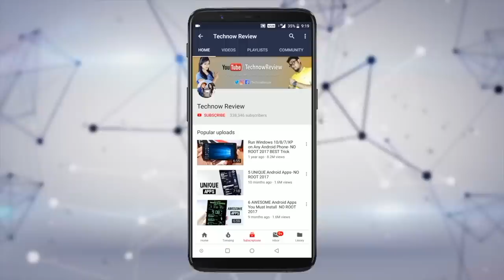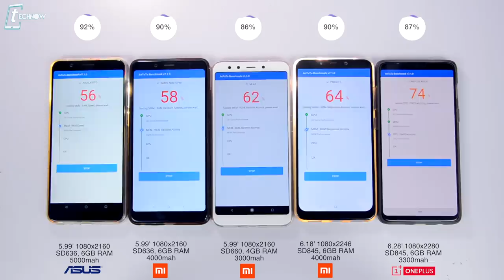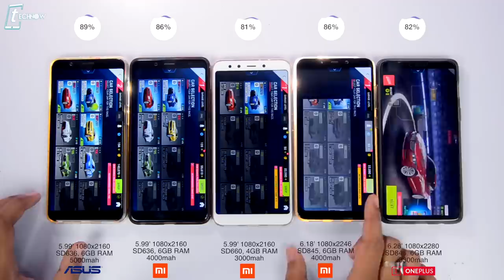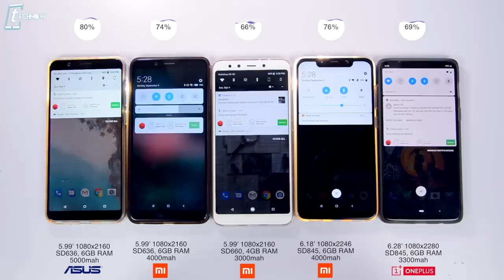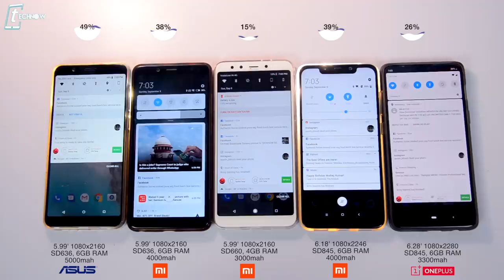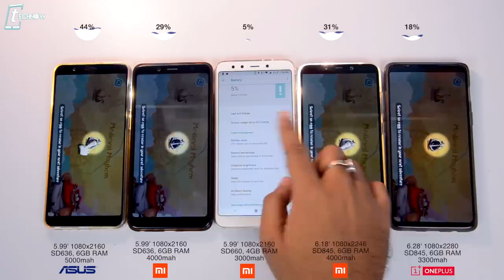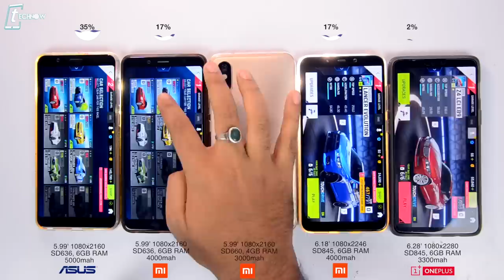Poco F1 vs 6GB Zenfone Max Pro M1 vs OnePlus 6 vs Mi A2 vs Note 5 Pro - EXTREME BATTERY DRAIN TEST🔥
In this video we are doing the ultimate battery drain test between 5 smartphones. Today we have here Xiaomi Poco F1, 6GB Zenfone Max Pro M1, OnePlus 6, Xiaomi Mi A2 & Redmi Note 5 Pro. We are going the do the intense battery drain with these 5 Phones and check out the Winner at the end.